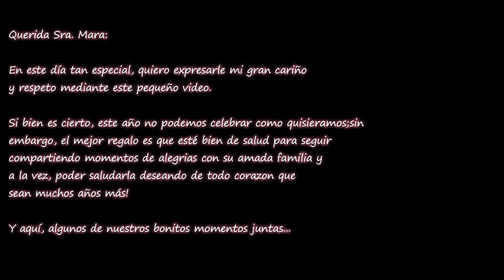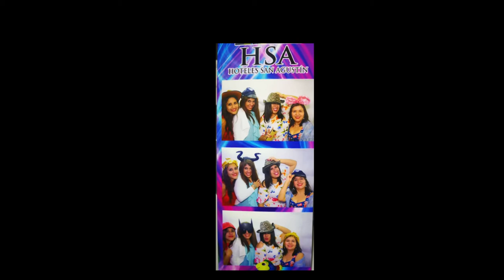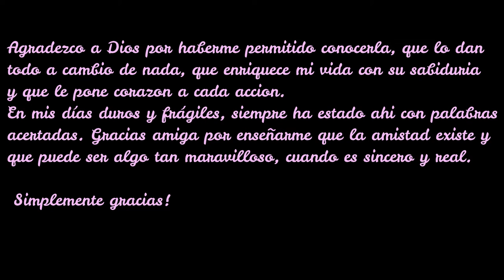Happy Birthday Marita!!